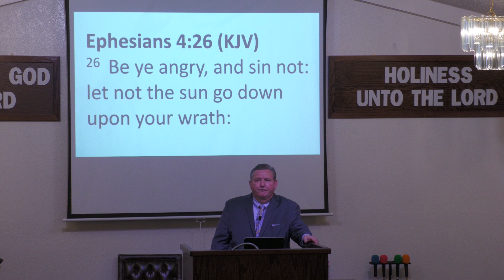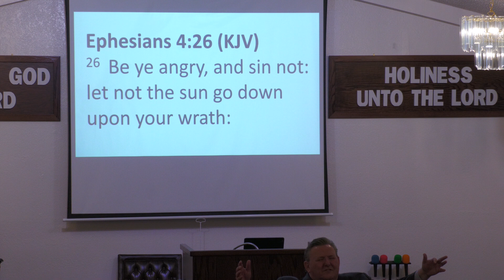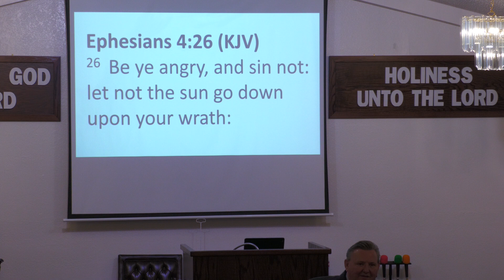20240818 Rev WP Plemons Writing Our Final Chapter